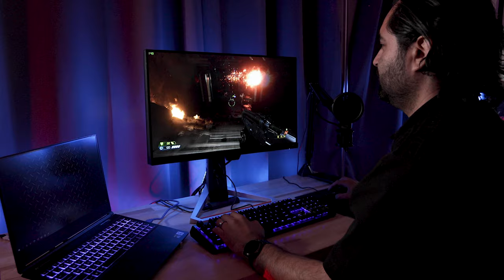How to Create an EPIC Laptop Gaming SETUP - $800 build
Laptop setups can be just as great as desktop setups...let me show you.
-BenQ Mobiuz EX2510 on Amazon
-BenQ Mobiuz EX2710 (27 inch version) on Amazon
-Aukey Mechanical Gaming RGB keyboard with red switches
-RGB Gaming mouse
-USB 3.0 Powered USB hub
-Yino X-Stand laptop cooling stand
-Tonor T20 heavy duty microphone boom arm
-Tonor TC-777 USB condenser microphone
-Logitech G440 Hard gaming mouse pad
-Or better yet, get a Coalition Gaming XXL gaming mousemat! Multiple designs available
-Basic 16.4ft Minger LED Strip
-Smart LED strip by GoVee if you want voice control
-30w RGB flood light
-8 outlet surge protector/power strip
-Cable Matters mini displayport to Displayport (Mini DP to DP) adapter
--Not Included in main setup price--
-That one not on sale? You can find other gaming laptops with these

Welcome to another episode of RIGZ, aka "gaming setups you can build." Still working on a title lol. A gaming laptop setup on a budget is definitely something doable. Utilizing RGB, some nice electric sit - stand desk features, an awesome gaming monitor, and some nice RGB keyboard & mouse peripherals, today we go over how I put together one of these setups and how you can do it too. Check it out and let us know what you think! This is my $800 laptop gaming setup. If you have a game room, this can be a nice addition to game room setup as well! What kind of gaming setup do you have? Is it a budget gaming setup or something alot fancier? Drop a comment, lets talk about it! Note: The laptop is not included in the price shown in the thumbnail

-All our Gear 📷 /💻 (and recommendations) can be found HERE!
This is a full list of all the gear we use to shoot and edit these videos, as well as some other suggested items!
-Like this content and want more like it? We are part of a TechTuber group called the TECHFAM! Follow the TechFam twitter (and join the Reddit sub) to catch our new uploads, talk tech, and other general shenanigans! The TechFam includes creators such as KristoferYee, Scattervolt, CompTV, Nerd on a Budget, JDTechgear, KryptonicHD, the ToastyBros, TechAlways, TechByMatt, OzTalksHW, and Zach's Tech Turf. Lots of knowledge to go around!